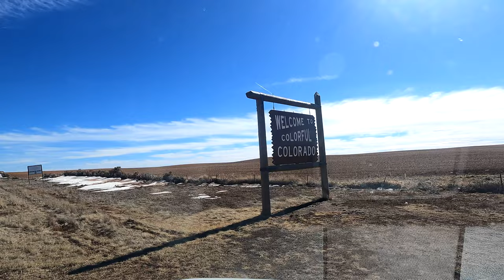The Worst National Park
Don’t waste your time going here. Mesa Verde National Park is the worst one we have been to so far.

The cliff dwellings are incredible but the staff at the park and what you have to do to get here sucked!

If you are checking off all 63 national parks then all mean go check this place out but don’t say we didn’t warn you!

Get your stamp and a sticker at the gift shop and head over to Durango for the rest of your day! Or go wherever as long as you GET OUTSIDE!!!